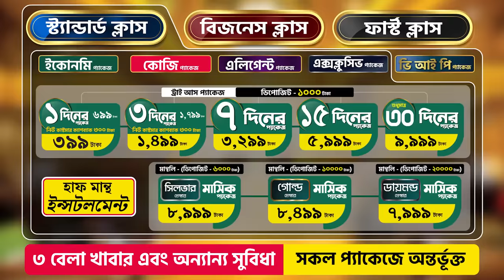৩০ টিরও বেশি সুবিধা সহ সুপারহোস্টেল ব্যাচেলরদের জন্য নিয়ে এসেছে অত্যাধুনিক হোস্টেল সুবিধা।